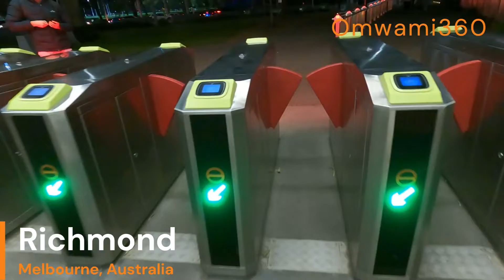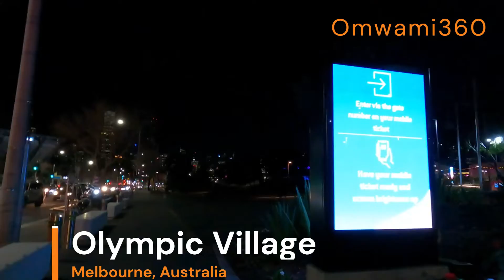Night walk to the Melbourne Cricket Ground aka MCG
I took a long route through the Olympic Park that has the famous Rod Lever Arena, of the Australian Open, to the Melbourne Cricket Grounds (MCG) where there was a friendly match between Manchester United and Crystal Palace.